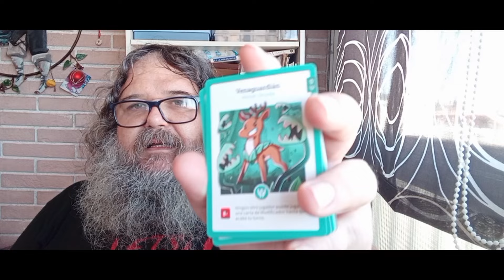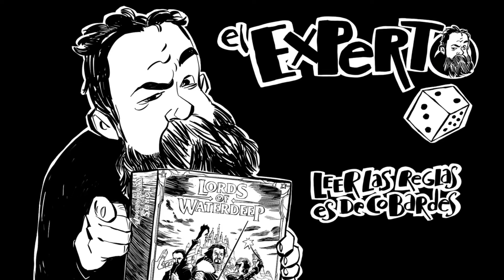Respondiendo dudas de Here to Slay y sus expansiones